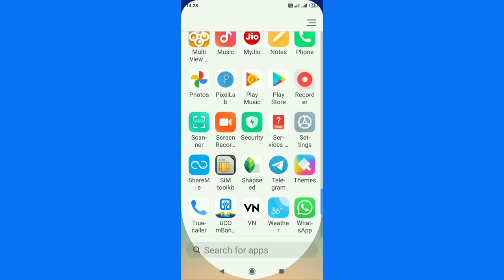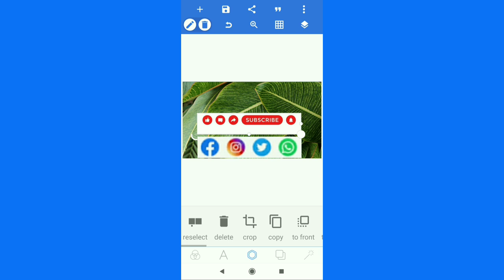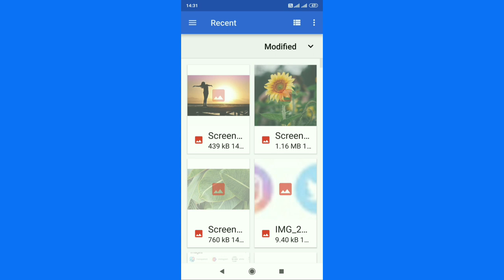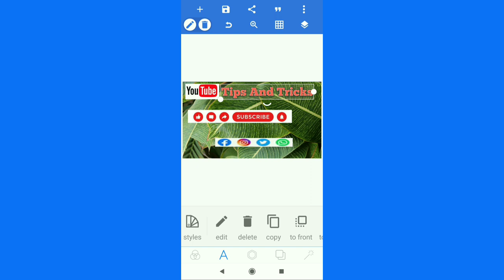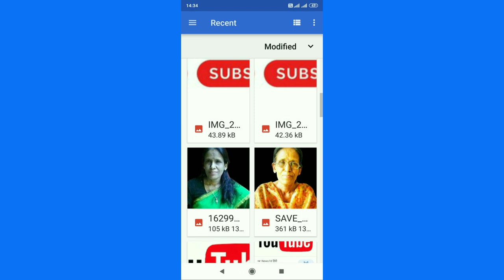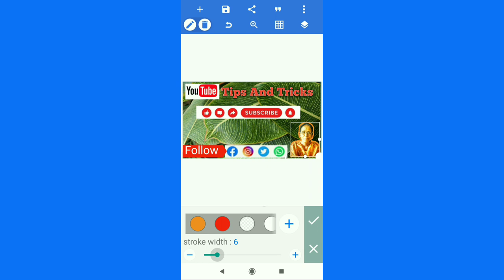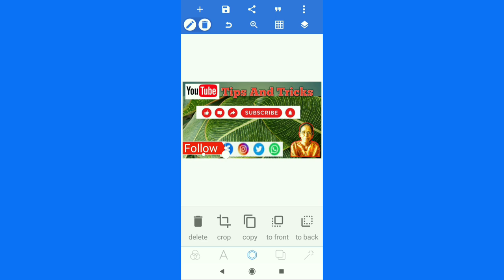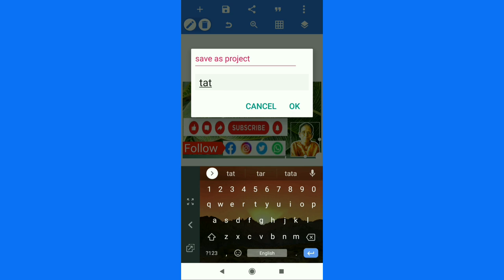How To Make Profession YouTube Banner In Mobile Using Pixel Lab|ratan agarwal it informer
How To Make Profession YouTube Banner In Mobile Using  Pixel Lab

Required pixel lab apps
Follow steps GIVEN IN VIDEO and make professional banner for youtube

queries solved
How do I make a banner to my YouTube channel on mobile?
What is the image size for YouTube banner for mobile?
Pixellab se YouTube Channel Art Kaise Banaye
How to Make Professional YouTube Banner On Mobile
pixel lab se YouTube channel art size 2560x1440
Youtube Banner size 2048x1152
What is the best pixel for YouTube banner?
How do you make a pixel art banner?